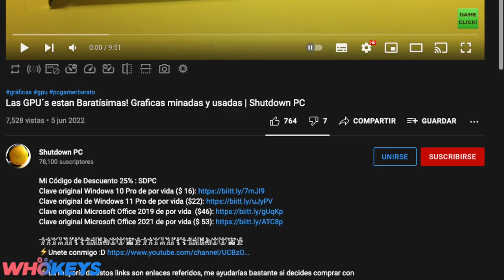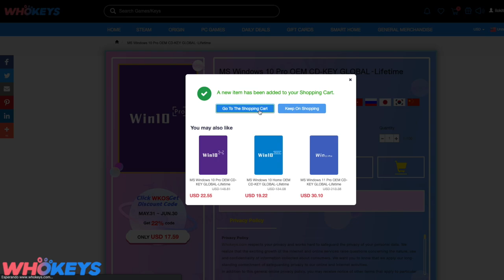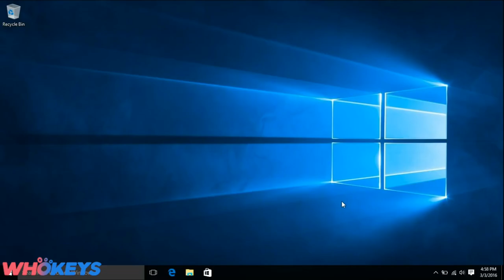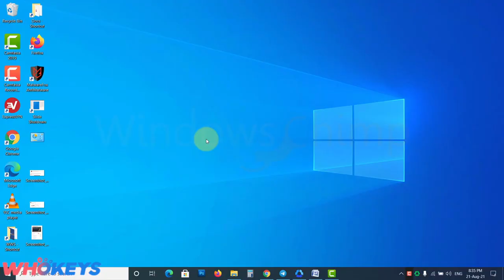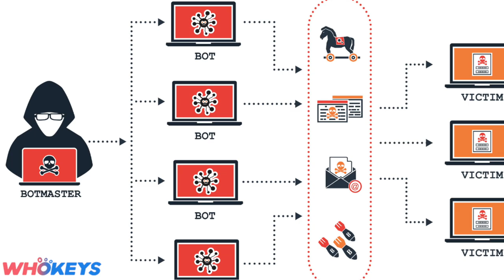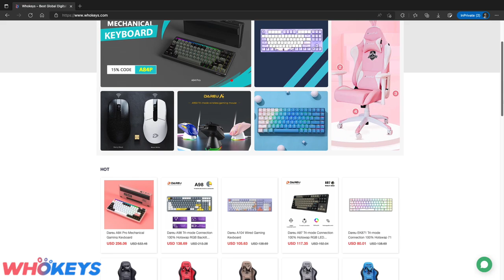Especial! Por qué necesitas activar Windows 10 en tu PC | Shutdown PC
𓀞𓀟𓀠𓀡𓀢𓀣𓀤𓀥𓀦𓀧𓀨𓀩𓀪𓀫𓀬𓀀𓀞𓀟𓀠𓀡𓀢𓀣𓀤𓀥𓀦𓀧𓀨𓀩𓀪𓀫𓀬𓀀